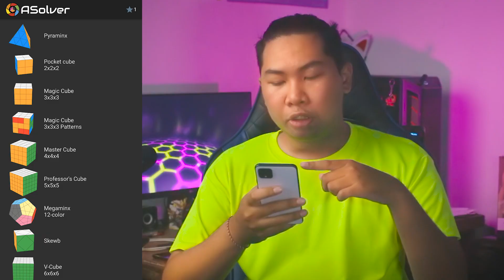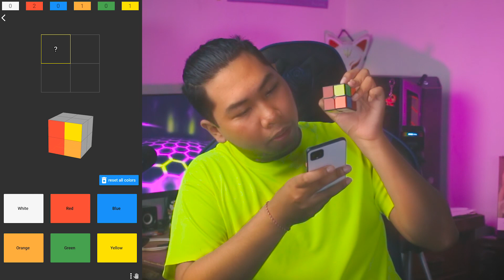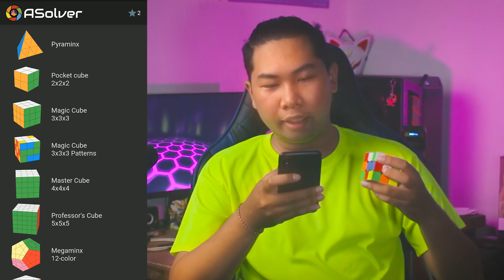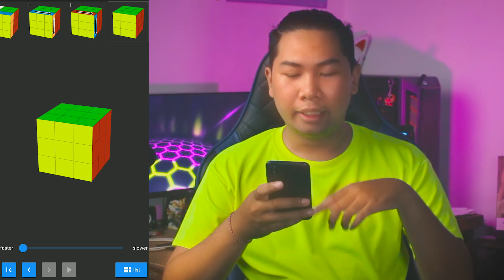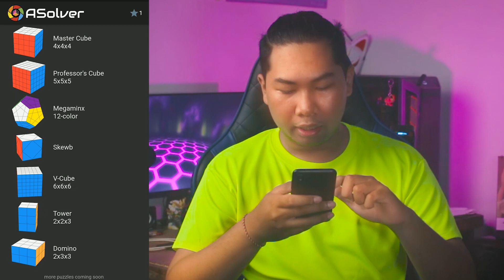MAIN RUBIK PAKAI APLIKASI!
Hola!